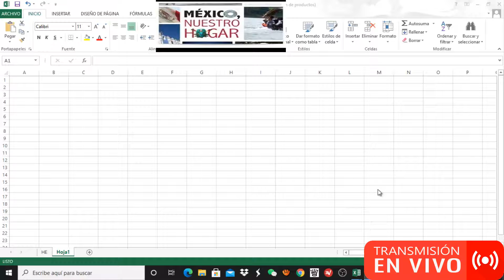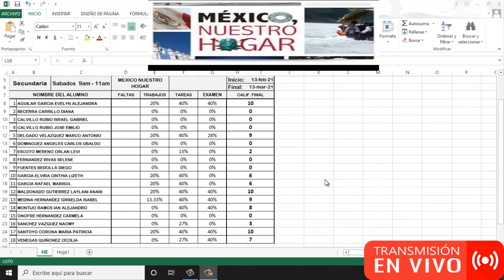Aprende en Casa III Calificaciones Finales México Nuestro Hogar.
Visitas Nuestra Pagina de Internet
Foro